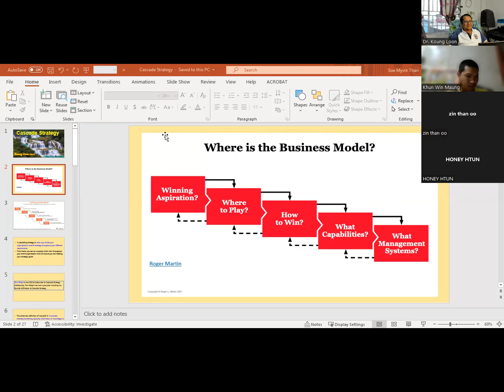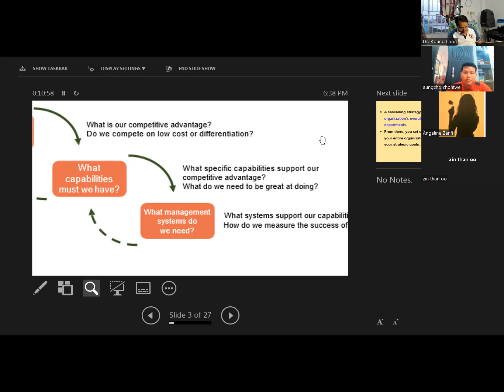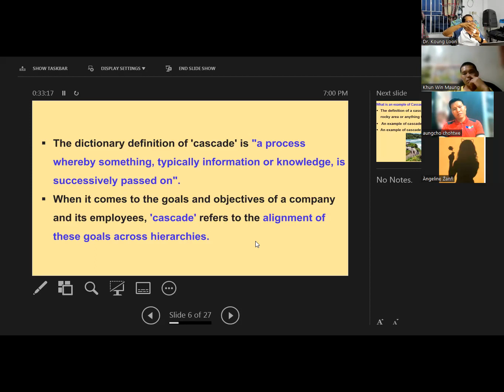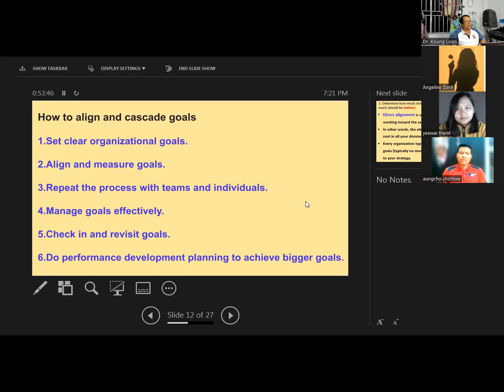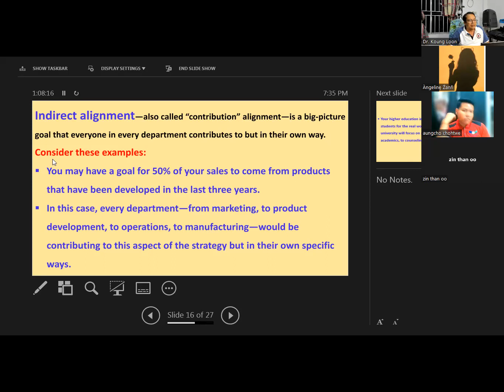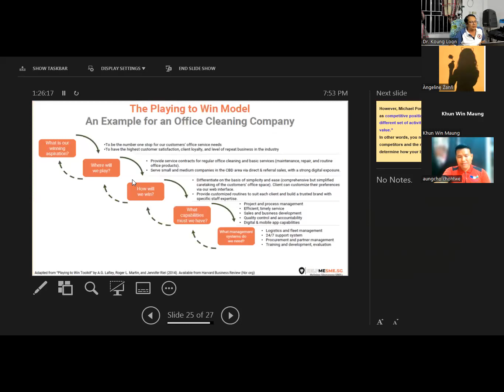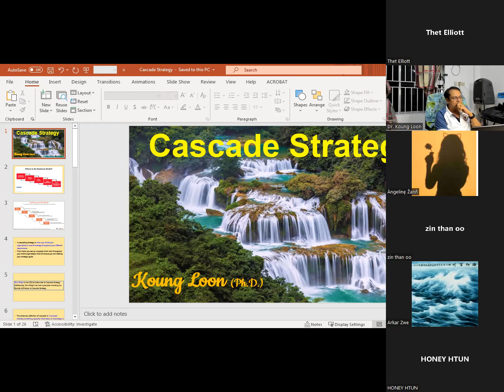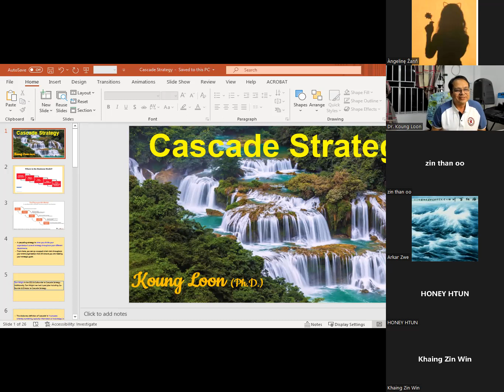Dr Soe Myint ThanStrategy Day 11Intake 8